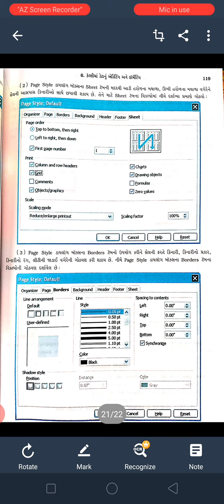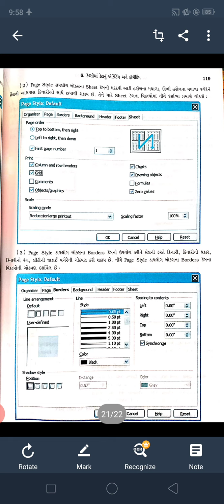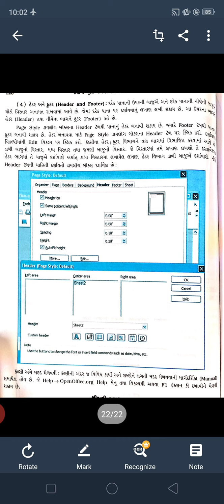ધોરણ ૧૦ કમ્પ્યુટર પાઠ ૬ ભાગ ૧૧ સેમ ૧